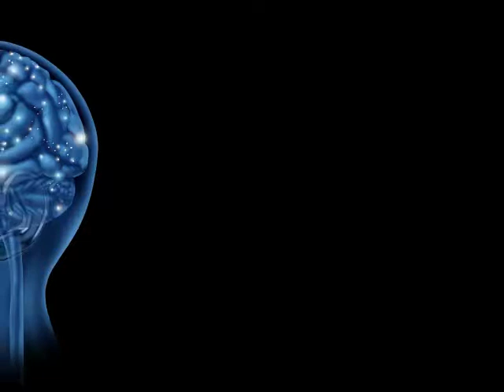The Dream Chronicles Energy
Description

 This dream was one of the most important dreams to my being. It clearly showed me things i needed to know.
If you truly listen to the dream you should get the point. There are a few messages of deep importance
to anyone in the waking process. I felt this was important to share in order to bring us to enlightenment.

If we can not open our minds how then will we ever get
to the true nature.